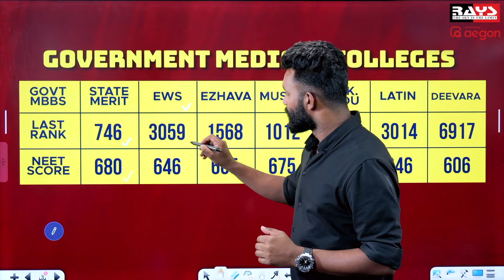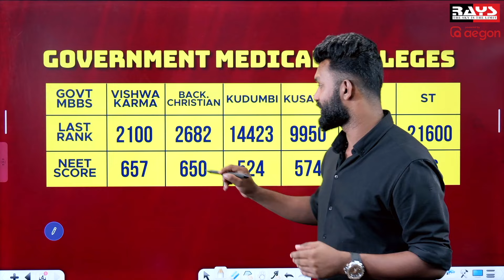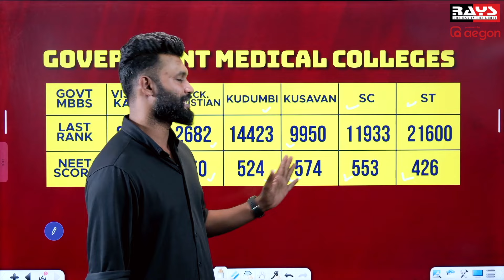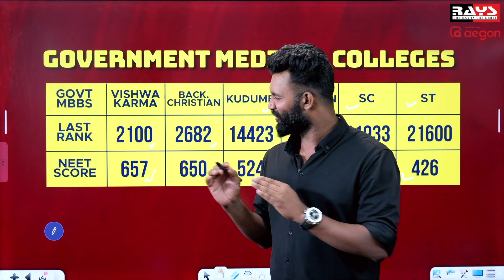“ KERALA MBBS LAST RANK, ഇനിയുള്ള പ്രതീക്ഷ എന്ത്..!! “ | NEET 2024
"Welcome to RAYS EDUCATION, your go-to destination for top-notch NEET preparation! 🚀 Join us on a transformative journey as we delve into the intricacies of NEET subjects, providing expert guidance, comprehensive study materials, and valuable tips to help you ace the exam with flying colors. Let's unlock your potential and pave the way to success together! 📚🔬🧠 NEETPreparation rayseducation MedicalEntrance StudySmart"